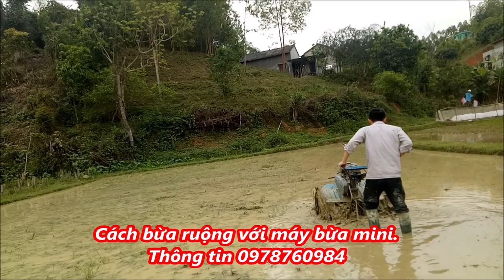cách bừa ruộng với máy xới mini, 0978760984